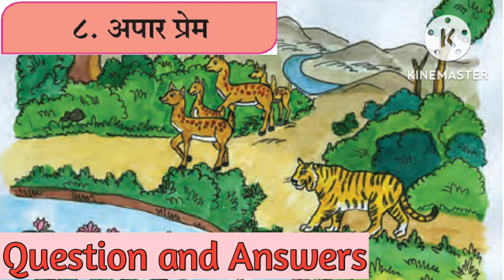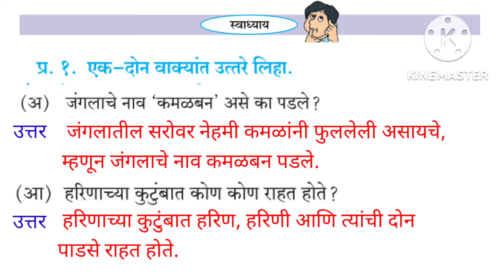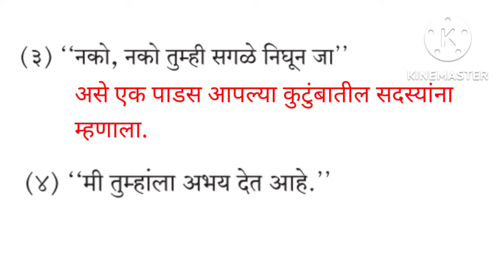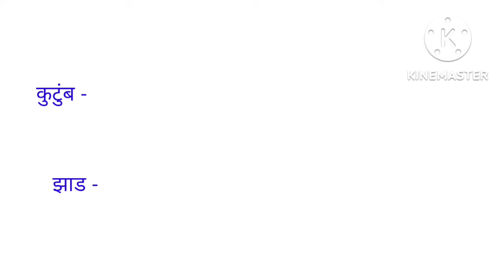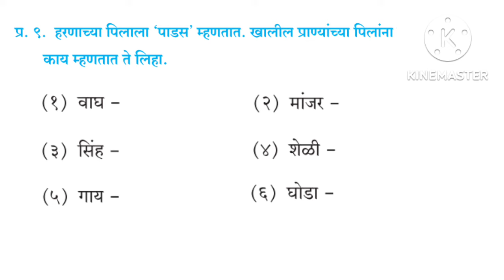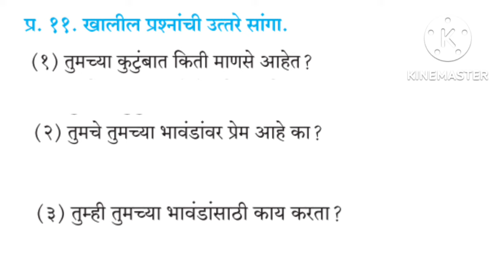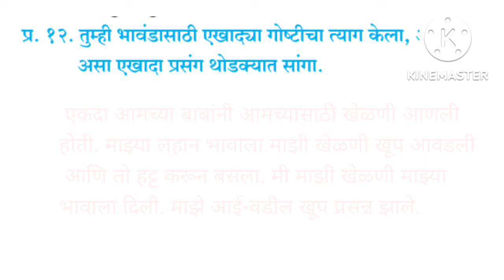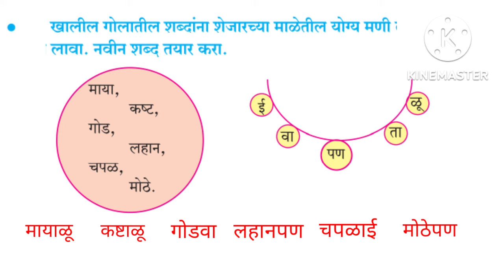6th marathi sugambharti lesson 8. Apar prem. Question and Answers. अपार प्रेम. स्वाध्याय.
6th marathi sugambharti lesson 8. Apar prem. Question and Answers. अपार प्रेम. स्वाध्याय.